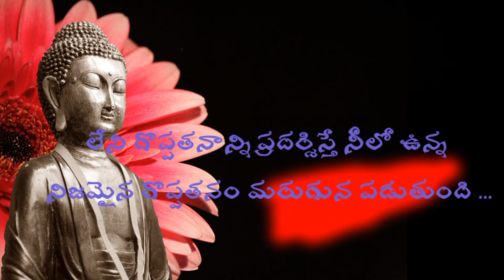motivation quotes @Gautham budha quotes @Telugu inspiration quotes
‎@Manogna words
@Telugu motivation quotes
@Gautham buddha quotes
@Telugu inspiration quotes
 @Life inspiration & motivation quotes